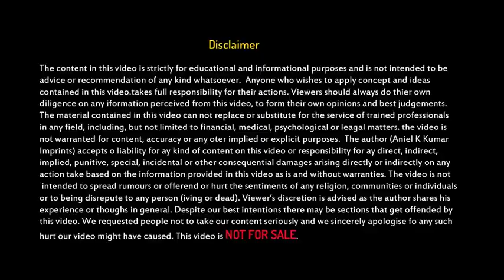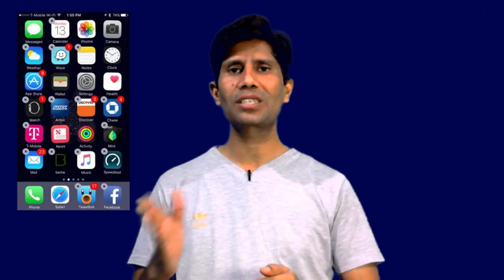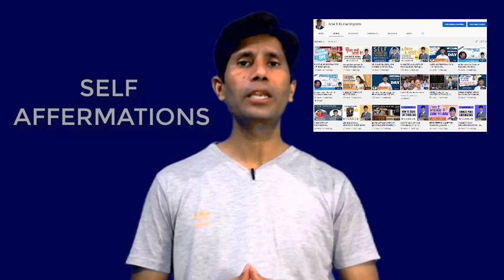Reprogram Your subconscious Mind for Success in Hindi || ANIEL K KUMAR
About This Video :  Reprogram Your subconscious Mind for Success in Hindi.  How to change perception for success in Hindi? Learn to remove barriers of your success in your subconscious mind. Your proper utilisation of affirmation and visualisation for self-image leads to create a new perception for self-development. Perception explained in detail as a precept of life by Aiel K Kumar.  Reprogram your mind will lead to success. Once you program your mind for success, you plant thoughts in your subconscious mind. Awareness about use the power of subconscious mind make goal easier and full of motivation. It is the best video talk by Aniel K Kumar, where he described how to apply the secrets of the subconscious mind for success in Hindi,
how to program subconscious mind, how to use law of attraction, how to activate the subconscious mind,  how to talk with  how to feed the subconscious mind and many more

Aniel K Kumar Imprints is the top NLP Master Life Coach in India.